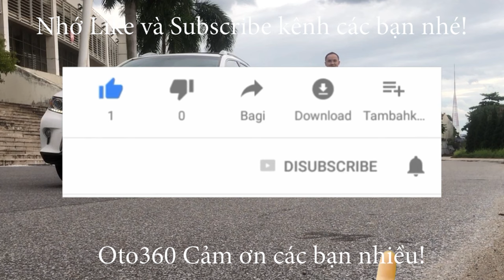Chiếc xe 7 chỗ số tự động giá hơn 300 tr đã về với chủ mới Kia Carens SX 2.0 AT 2014 biển Hà Nội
Kia Carens SX 2.0 sản xuất cuối năm 2013, model mới 2014. đăng ký tên tư nhân,  biển Hà Nội Xe rất đẹp và là bản 2.0 số tự động,
Xe được trang bị động cơ xăng DOHC 2.0 L, kết hợp với hộp số tự động.bản đủ option : nội thất da, ghế chỉnh điện, gương chiếu hậu chỉnh điện, tích hợp xi nhan trên gương,đèn pha bi xenon, đèn Led ban ngày, cửa nóc, điều hoà tự động, điều khiển trên vô lăng, giá nóc đuôi gió đủ cả. Lazang đúc mặt phay R17,  đã lắp thêm màn hình Android, camera lùi, màn hình trần...